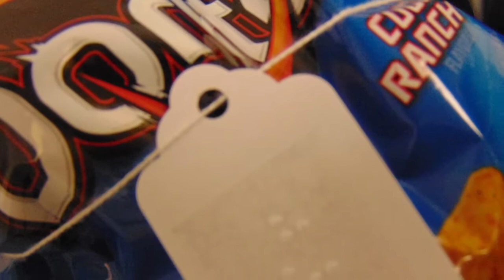BELL Academy Nevada 2017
Pictures and videos from our first BELL Academy set to music Dare You To Move by Switchfoot.